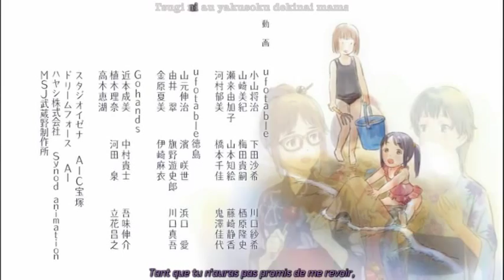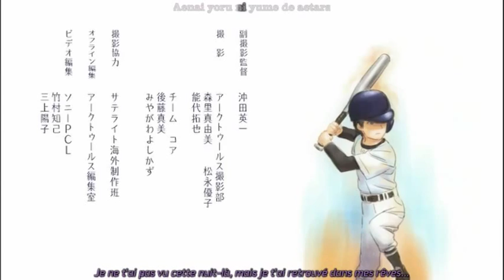White Album ending 2